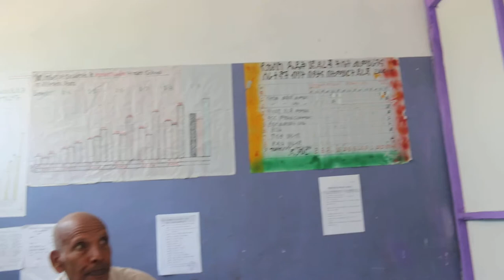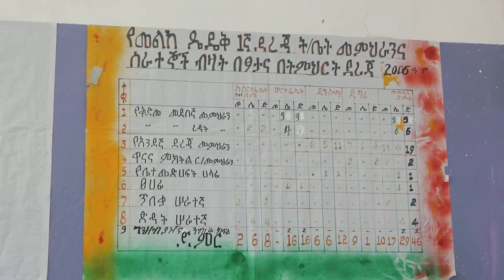Welkite Abune Melke Tsedik School